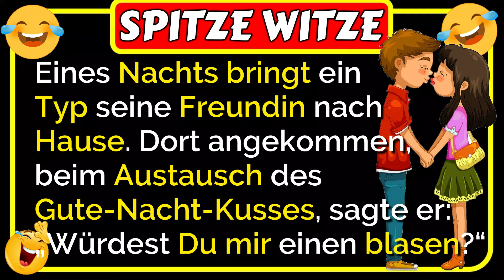🤣Spitze Witze: Eines Nachts bringt ein Typ seine Freundin nach Hause... lustig 🤣😂🤣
🤣Spitze Witze: Eines Nachts bringt ein Typ seine Freundin nach Hause. Dort angekommen, beim Austausch des Gute-Nacht-Kusses, fühlte er sich total erregt. Mit einem Anflug von Vertraulichkeit lehnte er sich mit der Hand an die Wand und sagte zu Ihr:
„Liebling, würdest Du mir einen blasen?“
Sie starrt ihn entsetzt an:
„Bist Du verrückt, meine Eltern könnten uns sehen... was dann passiert, ist lustig 🤣😂🤣